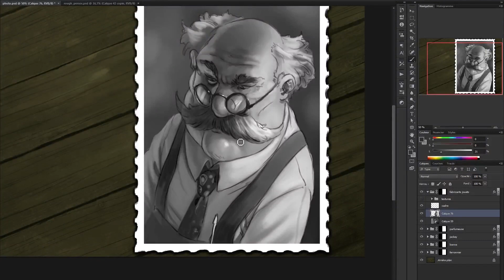Mysterium Hidden Signs - Xavier Collette - travail sur les volumes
Xavier Collette, l'un des illustrateur de Mysterium nous présente son travail sur le personnage du Fabricant de Jouets (personnage de l'extension Mysterium Hidden Signs).
Dans cette première vidéo, on voit le travail des volumes.